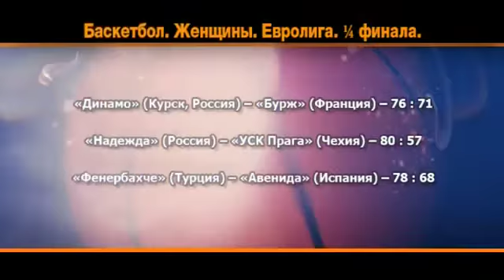Баскетбольные дневники УГМК - 09 марта 2017 г.